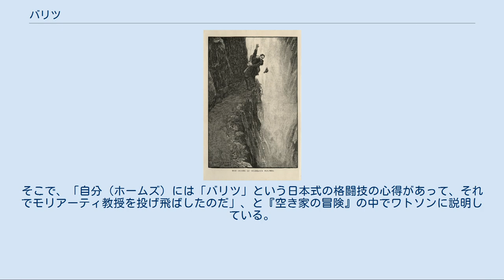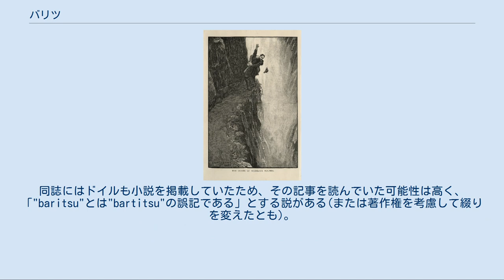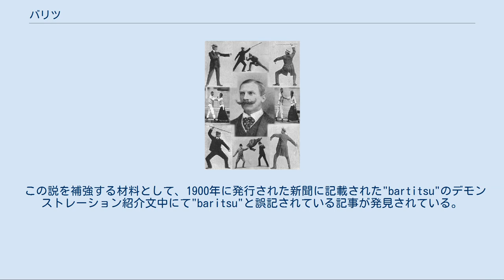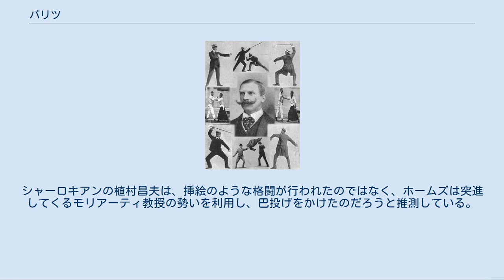バリツ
架空の能力・格闘技・武術
バリツ (baritsu) は、イギリスの小説家、アーサー・コナン・ドイルの推理小説「空き家の冒険」（1903年）で「シャーロック・ホームズシリーズ」に初めて登場する架空の日本武術。
 「柔道を指す」という解釈が一般的だが、「武術（bujitsu）」説、「バーティツ（bartitsu）」説などの異論もある。
 1894年の『最後の事件』で、「シャーロック・ホームズは、宿敵のジェームズ・モリアーティ教授とスイスのライヘンバッハの滝で揉み合いになった末、2人とも滝壺に落ちた」ということになった。
しかし、ドイルはファンの要望に応えて続篇を書くことになり、「ホームズは死んでいなかった」ということにする必要が生じた。
そこで、「自分（ホームズ）には「バリツ」という日本式の格闘技の心得があって、それでモリアーティ教授を投げ飛ばしたのだ」、と『空き家の冒険』の中でワトソンに説明している。
 訳者によっては馬術と表記されている版すらあるが、「バリツとは柔道（柔術）」が通説となっている。
明治期には講道館柔道も柔術流派の一つと見なされ、講道館出身者も「柔術家」を自称していた。
なお純粋な戦闘技術としての「柔術」と心身の鍛錬や教育的効用を重視する武道としての「柔道」を明確に区別するようになったのは第二次世界大戦後とされる。
 2014年のテレビドラマ『SHERLOCK』ではシーズン2の『ベルグレービアの醜聞』において壁に掛けられた講道館の黒帯証明書が登場し、『空き家の冒険』に相当するシーズン3『空の霊柩車』では「Japanese Wrestling」により助かったと説明している。
 これにちなみ、後世の作品では探偵の得意技として「バリツ」が取り上げられることもある。
 1950年には、江戸川乱歩、吉田健一などを発起人として、ベーカー・ストリート・イレギュラーズの東京バリツ支部が結成された。
発会式では、牧野伸顕（吉田健一の祖父、吉田茂の岳父）の「バリツの起源」に関する論文が朗読された。
牧野によれば、ホームズは「僕は日本式レスリングを含むブジツ（武術）の心得がある」と言ったのであって、ワトスンは「bujitsuをbaritsuと間違えたのだ」という。
 詳細はバーティツを参照 バーティツの構え（中央がバートン＝ライト本人） 1899年9月に日本に滞在していたエドワード・ウィリアム・バートン＝ライトというイギリス人が、日本人の谷幸雄を伴って1900年9月頃帰国し、「日本の柔術に、ステッキ術と打撃技を合わせた護身術」を"bartitsu"（バーティツ:バートン流柔術の略）と名付けてロンドンで教えており、『ピアスンズ・マガジン』に記事を掲載していた。
同誌にはドイルも小説を掲載していたため、その記事を読んでいた可能性は高く、「"baritsu"とは"bartitsu"の誤記である」とする説がある(または著作権を考慮して綴りを変えたとも)。
 この説を補強する材料として、1900年に発行された新聞に記載された"bartitsu"のデモンストレーション紹介文中にて"baritsu"と誤記されている記事が発見されている。
 またドイルの友人で1887年からお雇い外国人技師として来日していたウィリアム・K・バートンとの文通により、日本に関する知識がもたらされており、1925年発表の『高名な依頼人』では「聖武天皇」と「奈良の正倉院」が話題として登場している。
 日本では、大槻ケンヂが自身のエッセイ『地上最強の格闘技バリツとシャーロック・ホームズの謎』で「バリツ=バーティツ」説を述べ、それを基にした短編小説の発表なども行っている。
 なお後にバーティツは商業的に失敗し、教える者がいなくなって久しかったが、2002年に国際協会のバーティツ・ソサエティが設立されて以後は復活を果たしている。
 ホームズとモリアーティ教授の格闘（シドニー・パジェット画、「ストランド・マガジン」掲載の挿絵） 「最後の事件」は「ストランド・マガジン」1893年12月号に発表され、シドニー・パジェットによる挿絵が掲載された。
当時まだ「バリツ」の設定は存在していないが、挿絵の中にはホームズとモリアーティ教授の格闘シーンもあった。
この格闘シーンの挿絵では、ホームズの左腕がモリアーティ教授の胴体に回され、右手でその左手首を握っている。
これはレスリングにおけるグレコローマンスタイルの組み手であり、柔術ではない。
シャーロキアンの植村昌夫は、挿絵のような格闘が行われたのではなく、ホーム...